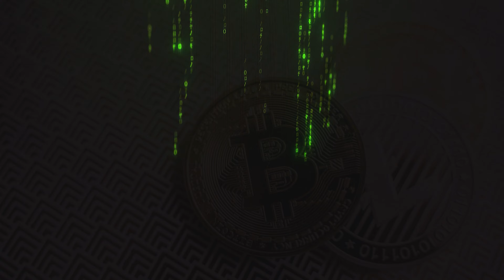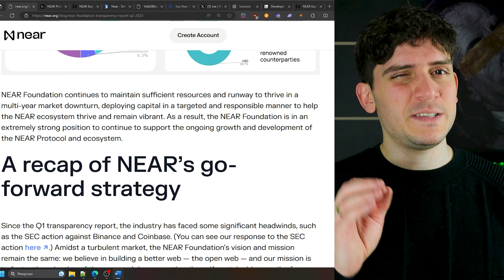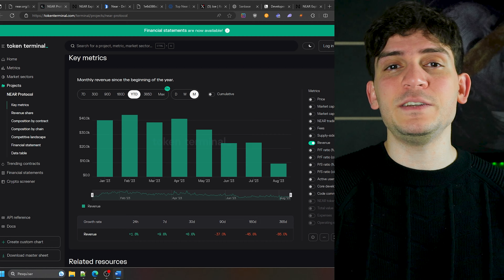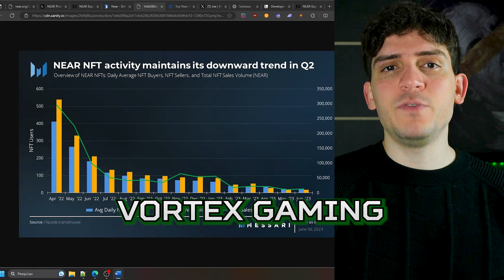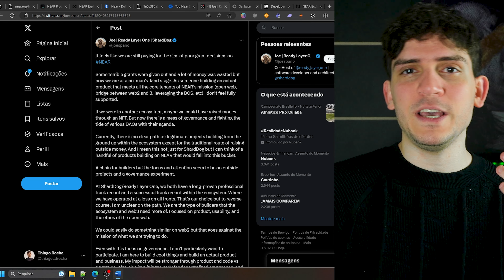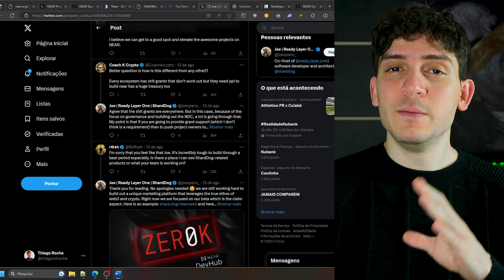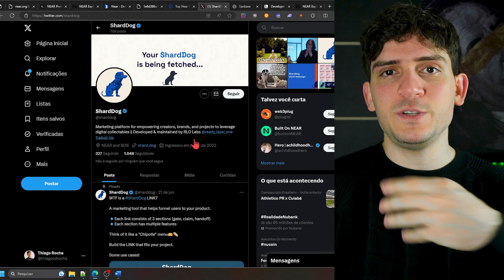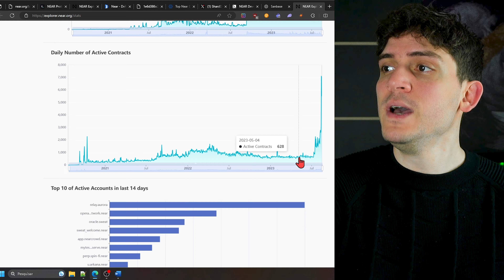Análise Atualizada da NEAR em 2023